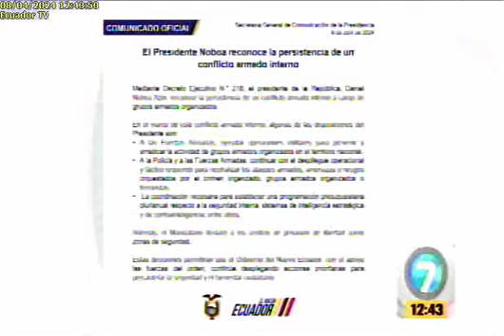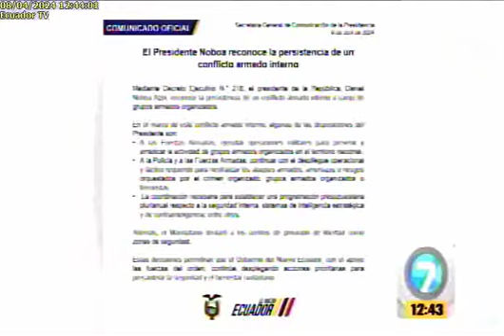Persiste conflicto armado interno en Ecuador 8/4/24ECUTV